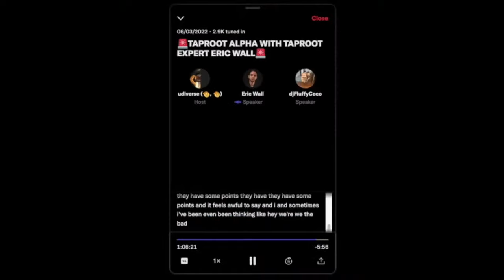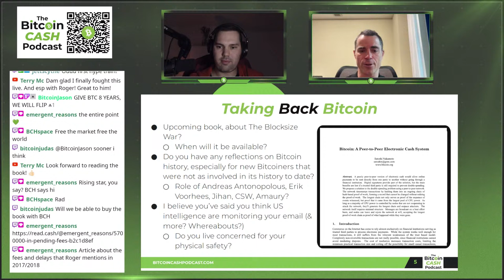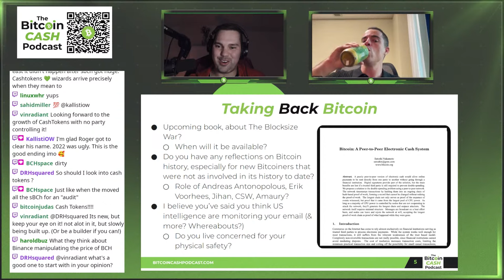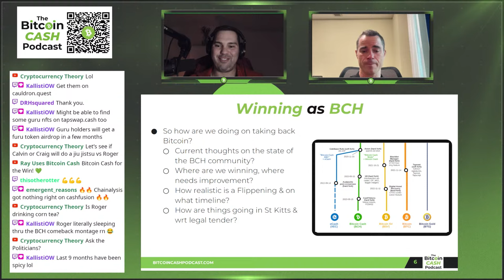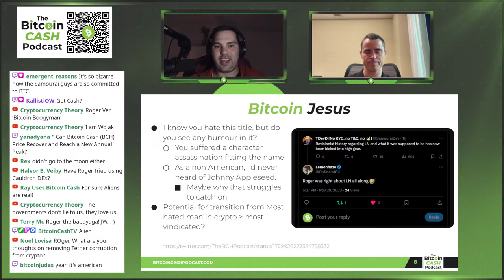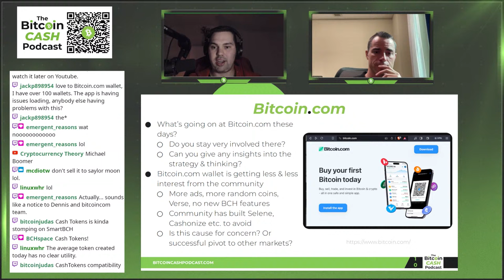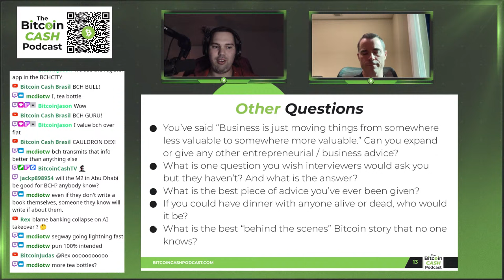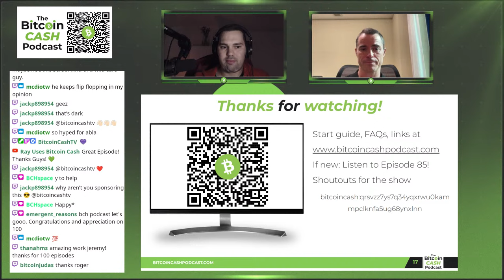The Bitcoin Cash Podcast #100: Taking Back Bitcoin feat. Roger Ver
Joining the show on its 💯th episode is the one and only Roger Ver!  He talks about his upcoming book and reflects on Bitcoin history.  We also discuss Bitcoin Cash in 2024, Bitcoin.com, CoinFlex scam, escalating tensions at BTC, and many other topics.  Enjoy the chat!

bitcoincash:qrsvzz7ys7q34yqxrwu0kammpclknfa5ug68ynxlnn

*Timestamps:*
00:00 Podcast starts
01:45 Intro
04:32 Taking back Bitcoin
13:23 Early attacks on Bitcoin
16:28 Targeting Roger
21:53 Andreas, Charlie, Erik, and Jihan
28:47 CoinFlex and Mark Lamb
39:13 Craig Wright, Calvin Ayre, and Amaury Séchet
43:10 Winning as Bitcoin Cash
50:58 Community comment: Peter McCormack
52:40 John Carvalho admitting he was wrong?
54:17 "BeCash"
57:02 Bitcoin Jesus or Johnny Appleseed?
1:00:10 Aliens and embarrassing money
1:04:36 The laser eyes strike back
1:11:45 Bitcoin.com
1:17:18 Shareable link feature
1:20:11 Question of the week: spending BCH
1:24:58 “I, pencil” and "competition to cooperate"
1:31:38 Piece of advice and interesting books
1:35:15 A behind-the-scenes Bitcoin story, Amir Taaki
1:40:45 Roger talking to Elon
1:45:30 Meme of the week: ABLA
1:48:12 Roger’s message to the BCH community
1:48:56 Supporter appreciation, shoutouts and outro